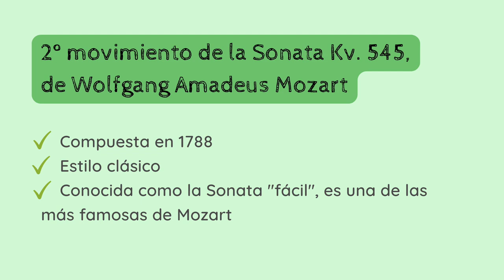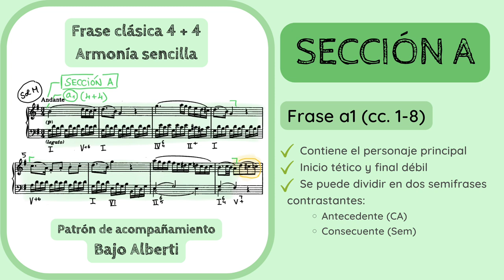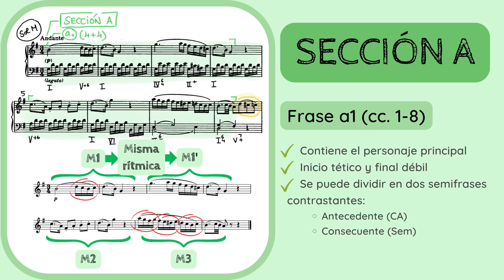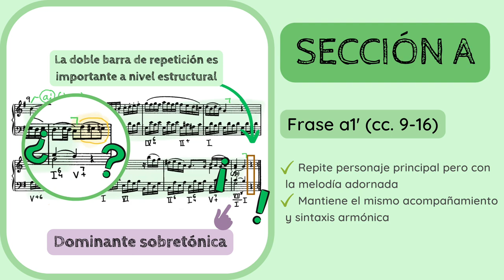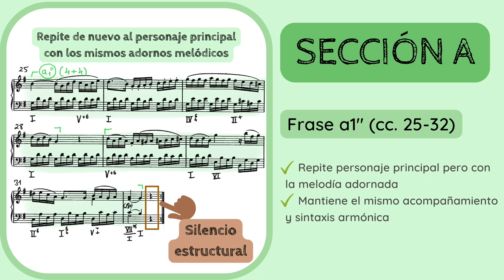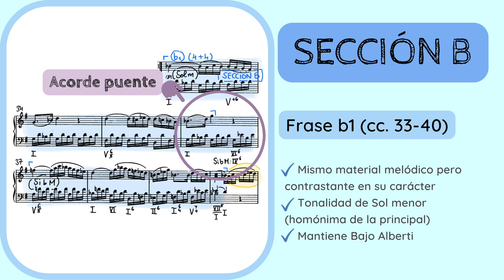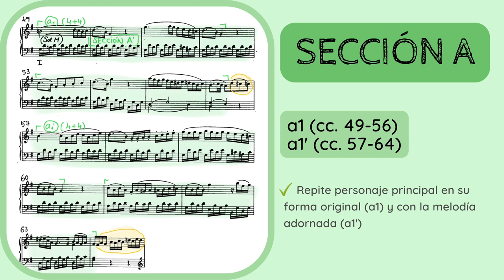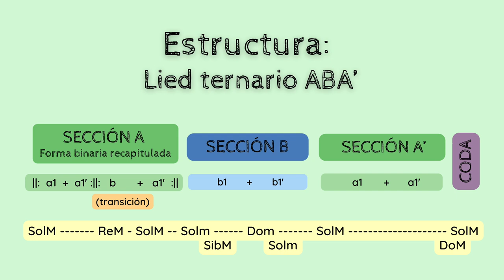🔍ANALISIS MUSICAL - Sonata Kv. 545 de Mozart, 2º movimiento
✅😮ANALIZA y DESCUBRE los detalles del 𝘴𝘦𝘨𝘶𝘯𝘥𝘰 𝘮𝘰𝘷𝘪𝘮𝘪𝘦𝘯𝘵𝘰 de la 𝘚𝘰𝘯𝘢𝘵𝘢 𝘒𝘷. 545, también conocida como la 𝘚𝘰𝘯𝘢𝘵𝘢 "𝘧á𝘤𝘪𝘭" (1788) de Wolfgang Amadeus Mozart (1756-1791).
1️⃣ 0:00 Introducción y contextualización
2️⃣ 0:45 Estilo compositivo y sistema de análisis
3️⃣ 1:32 Análisis formal. SECCIÓN A
4️⃣ 13:57 SECCIÓN B
5️⃣ 19:05 SECCIÓN A'
6️⃣ 19:20 CODA
7️⃣ 21:11 Esquema formal

No dejes de escuchar de Mozart:
🔊🔊 𝘊𝘶𝘢𝘳𝘵𝘦𝘵𝘰 𝘱𝘢𝘳𝘢 𝘤𝘶𝘦𝘳𝘥𝘢 𝘕𝘰. 18,, 𝘒𝘷. 465 "𝘊𝘶𝘢𝘳𝘵𝘦𝘵𝘰 𝘥𝘦 𝘭𝘢𝘴 𝘥𝘪𝘴𝘰𝘯𝘢𝘯𝘤𝘪𝘢𝘴" (1784-85)

Si quieres apoyar mi proyecto y labor divulgativa